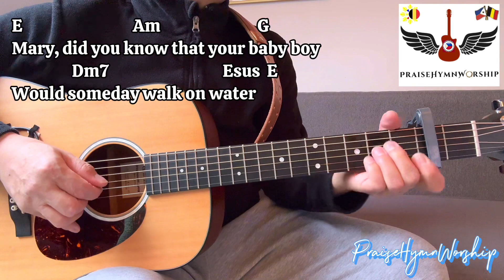Mary Did You Know | Mark Lowry | Sung by: Clay Aiken -w/ lyrics and guitar chords (Am-capo 2nd fret)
Written by: Mark Lowry
Sung by: Clay Aiken

With lyrics and guitar chords using the “key of Am”

On Cm : put Capo on 2nd fret
On Ebm: original key - put Capo on 6th fret